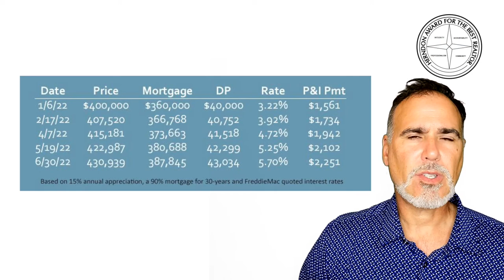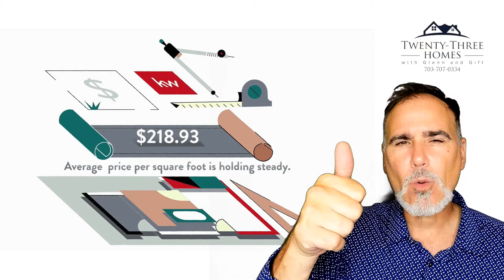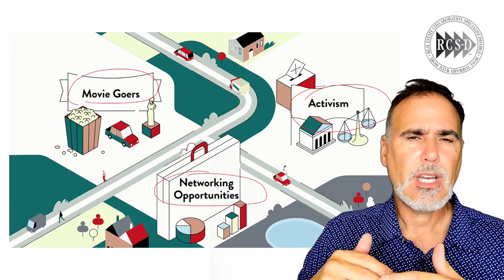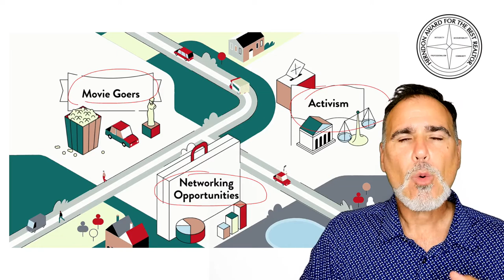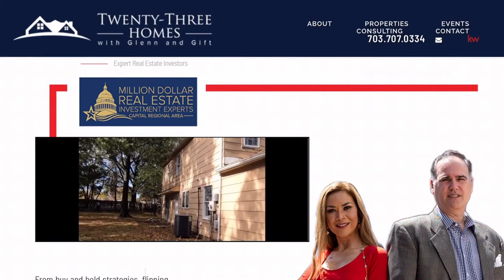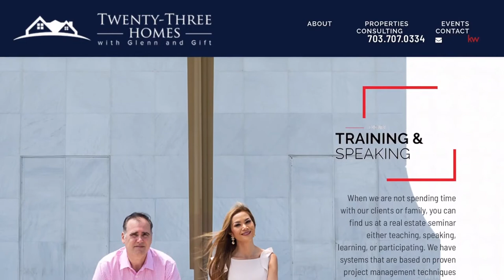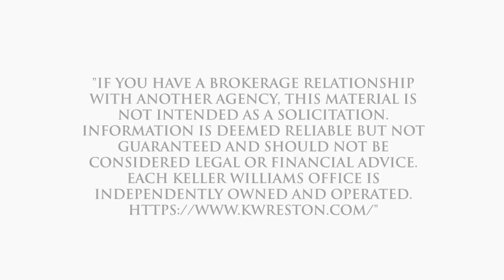Pros and Cons of Living in Clinton View, Clinton, MD, US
Pros and Cons of Living in Clinton View, Clinton, MD, US Video Real Estate Market Update.  Presented by Twenty-Three Homes with Glenn and Gift.